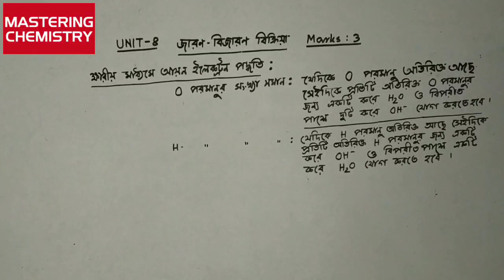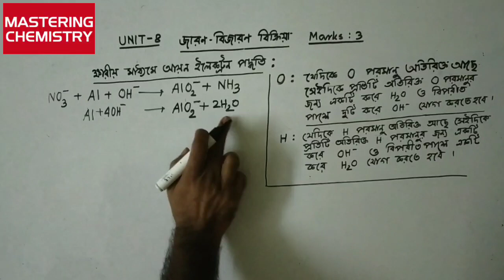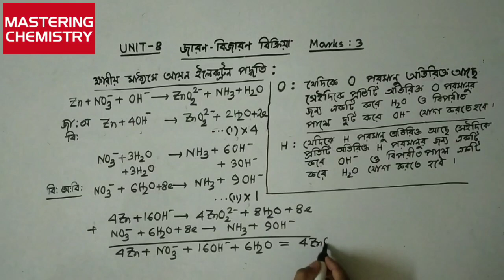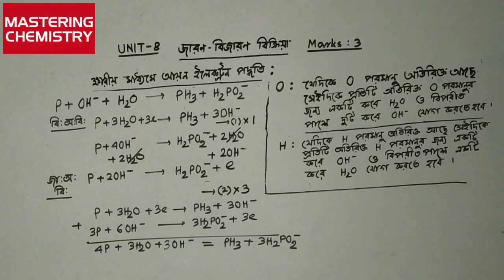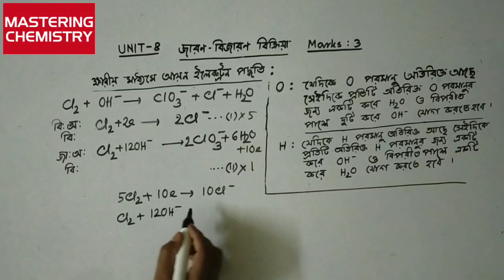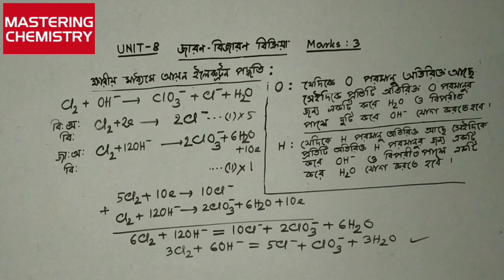ক্ষারীয় মাধ্যমে আয়ণ ইলেকট্রন পদ্ধতিতে সমতাবিধান llজারণ বিজারণ বিক্রিয়া #02#llরসায়নllএকাদশ শ্রেণী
এই পর্বে ক্ষারীয় মাধ্যমে আয়ণ ইলেকট্রন পদ্ধতিতে সমতা বিধান নিয়ে আলোচনা করা হল।